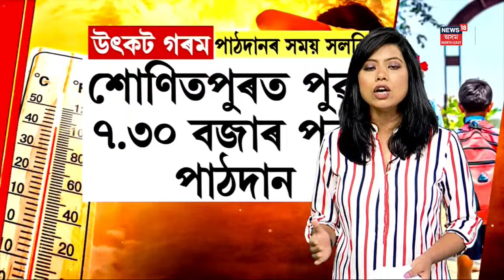Heat wave Grips Assam | কোন কোন জিলাত প্ৰশাসনে গ্ৰহণ কৰিছে এই সিদ্ধান্ত N18V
লগতে চাওঁক দিনটোৰ বহু গুৰুত্বপূৰ্ণ খবৰ |